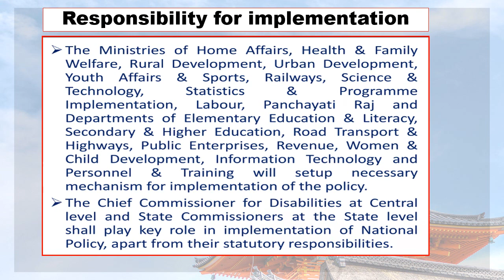National Policy on Disability 2006